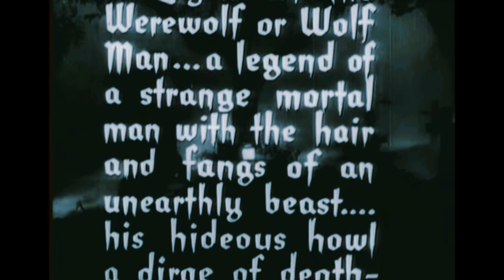The Wolf Man (1941): A Horror Classic or a Hairy Mess?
Jony and I talk about what makes the Wolf Man a leading film in the werewolf genre. Welcome to this episode of Bloody & Brews!